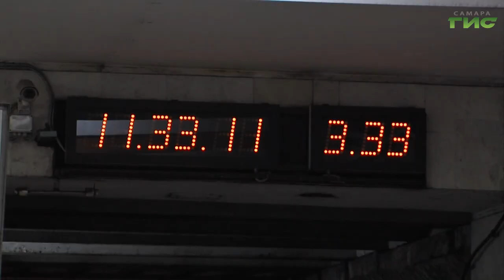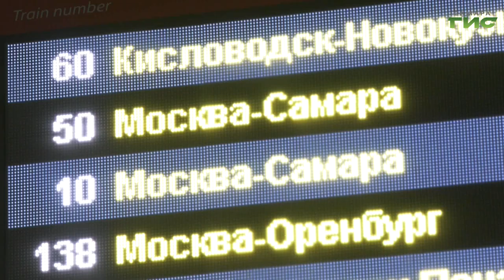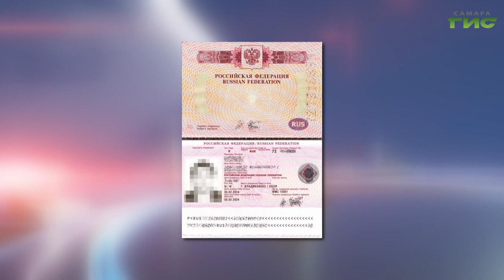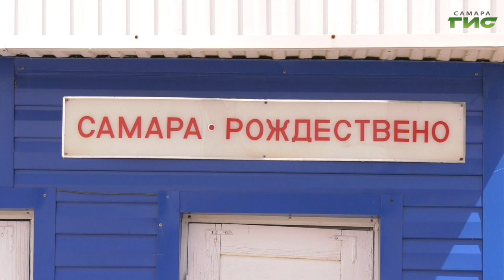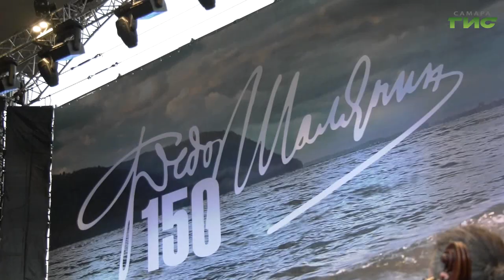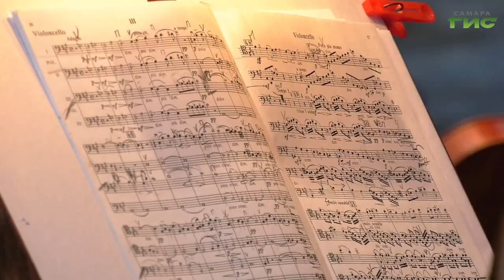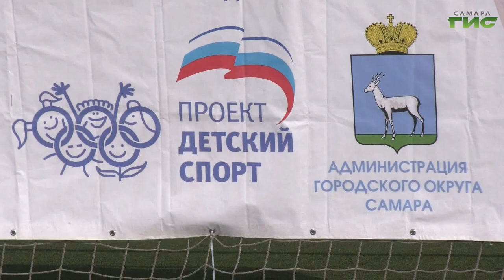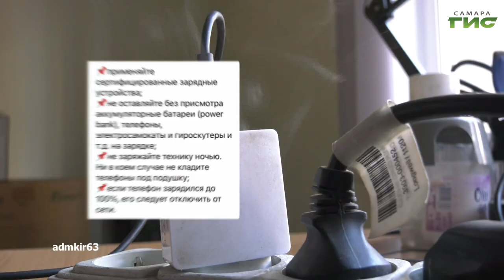"События" от 02.06.2023 (вечер)